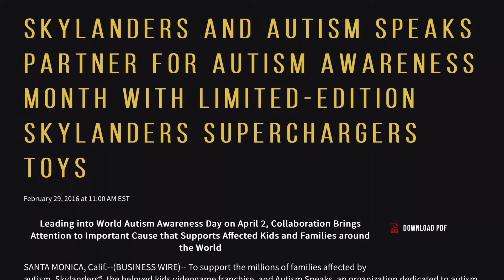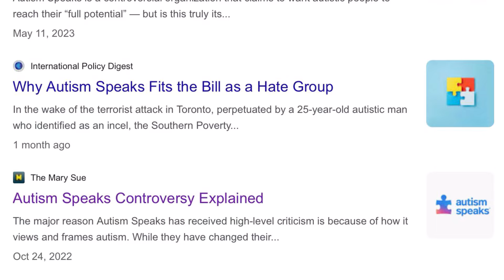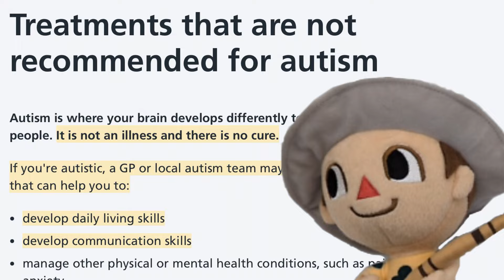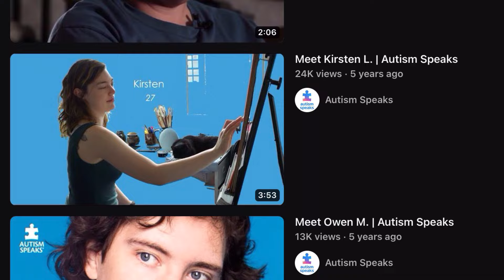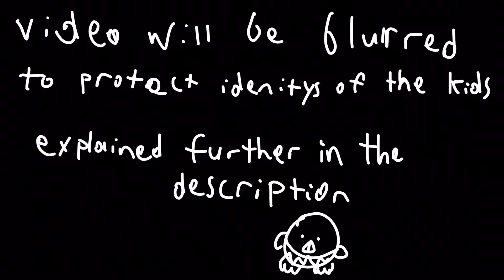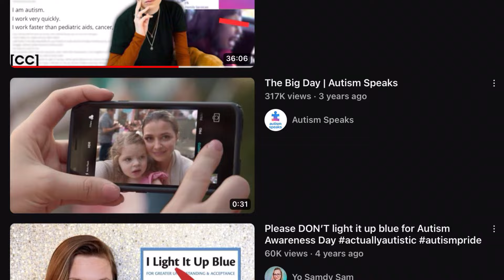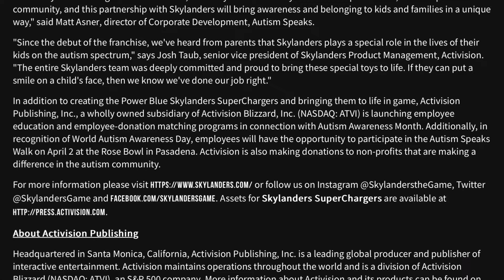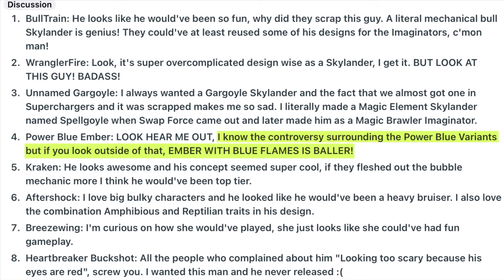Skylanders Controversial Collaboration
Ok so in this video, we’re talking about how Skylanders (the beloved video game franchise) once collaborated with Autism Speaks (a very controversial organization)

This is meant to be more or less, half about the Skylanders, half about why Autism Speaks bad

Would love to know your opinion on the topic

Note:
Children’s faces and names have been blurred or redacted to protect the identity’s of the people involved. Due to the kids being at a young age, they couldn’t just say “no I don’t want to be in the movie”. In my opinion, it’s very irresponsible of the parents to let an organization humiliate their kids for a film, where the children didn’t even have a say in.

Me

This comment was used and I reworded it in the video

Why is the Autism Puzzle Piece Offensive?
Why is the Autism Puzzle Piece Offensive?Cross River Therapy › autism › why-is-th...

The puzzle piece symbol and autism: why it’s controversial

Autism Myth buster: ASD only affects boys | Autism Center Near Me | CAPAAR

Won’t let me include everything
So here’s the rest:

Ai was used to make the voices for the birds and enhancing certain audio, for entertainment and educational purposes only.